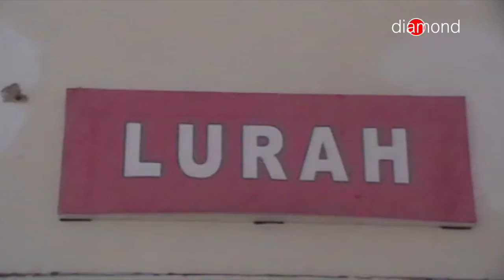WARGA TANJUNG UNGGAT MENDAPAT BANTUAN SRIWULAN SWADAYA